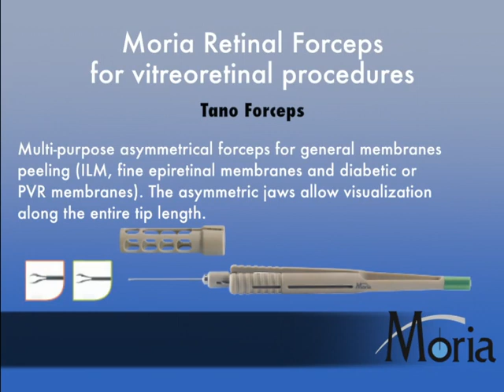68773EN-A - Video - Tano Forceps-EN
MORIA is one of the best-known and most respected ophthalmic companies in the world, offering the finest range of medical devices such as hand-held instrumentation and equipments for refractive and corneal transplant surgeries.

At MORIA, we are committed to innovate pushing the boundaries of medical technology and improve the way ophthalmic pathologies are treated.

Our strategy is to manufacture high-quality medical devices and to develop and market innovative products on global markets, that provide superior clinical outcomes with a high level of confidence of use for our customers.

MORIA is a human-sized company which strives without reserve for the greatest possible reliability and quality in our products; to be the unsurpassed standard of comparison and to be recognized as a company of honesty, integrity, and close relationship with its customers.

MORIA, the Ophthalmic Surgery Expert
MORIA is at the leading edge of eye surgery technology for nearly two centuries due to its close relationships with surgeons worldwide.

Innovation
MORIA has participated in major advances in eye surgery, from the advent of microsurgery, to refractive surgery, and more recently, to new techniques for corneal transplants.

Expertise
Acting swiftly upon innovative ideas from surgeons and applying its expertise, MORIA develops high quality, precision equipment and instruments designed to respond to the latest advances in surgical technique.

Performance
MORIA develops products renowned for their quality, performance, and adaptation to the varying practices and surgical techniques of each country.

Global Reach
With global headquarters and manufacturing facilities in France, MORIA devotes 80% of its production to international markets. It operates in 80 countries and has subsidiaries in the USA, Japan, and China, and partner distributors in the other markets.

Quality
The high quality of MORIA's ophthalmic surgical instruments has been widely recognized for decades.